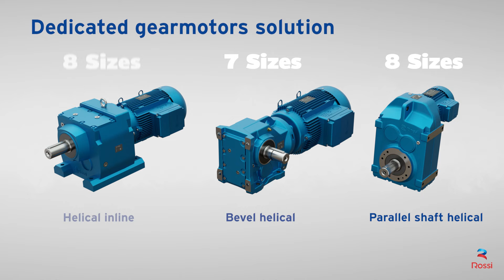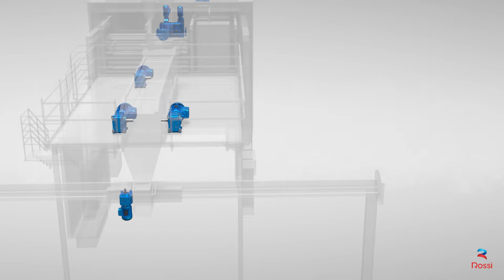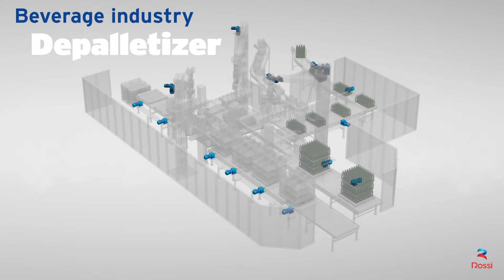iFit Series: helical inline, bevel helical and parallel shaft helical gearmotors - Rossi SpA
Introducing the iFit series from Rossi: an innovative, interchangeable gearmotor designed for maximum efficiency. Equipped with premium IE3 electric motors and available with a smart IoT-based inverter, iFit offers seamless integration into any industrial application.
Its robust design ensures minimal maintenance, superior performance, and energy savings, making it a perfect fit for businesses aiming to boost productivity.